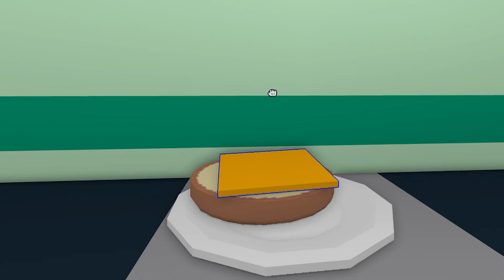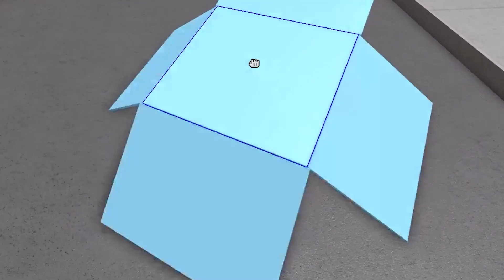ROBLOX But I COOK PLAYERS Cook Burgers Funny moments part 5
Cook Burgers
       Kobi Yt  my channel

Hi! This channel will mainly contain Roblox games!
So...

What is ROBLOX? ROBLOX is an online virtual playground and workshop, where kids of all ages can safely interact, create, have fun, and learn.